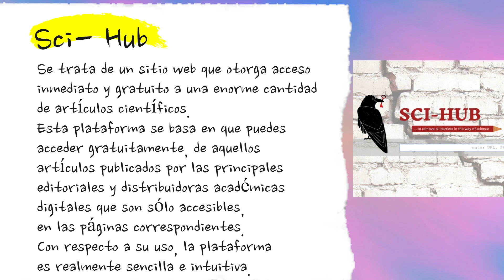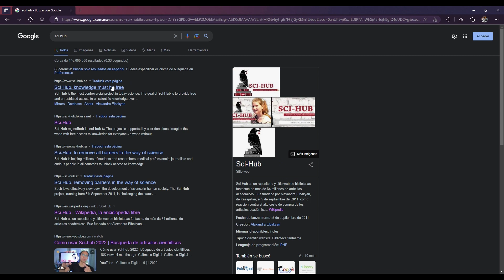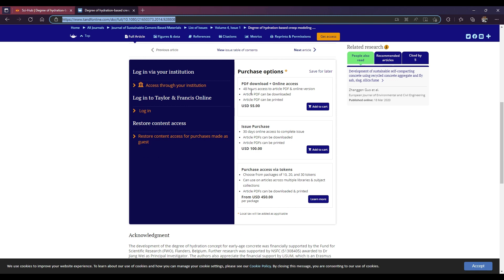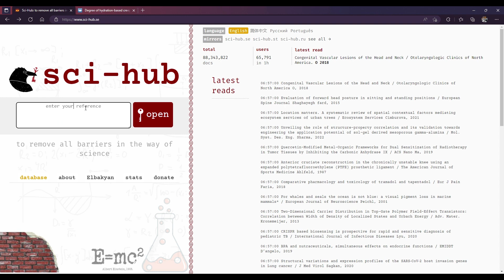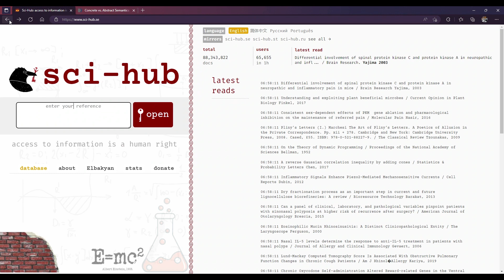Tutorial SCI-HUB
El siguiente video detalla la manera de descargar documentos a través de la plataforma SCI-HUB.